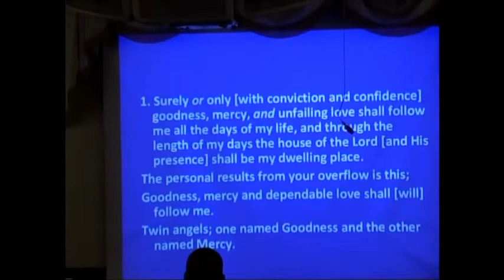God Is (Part 3) - Pastor Slater - FLBFC - May 3, 2020